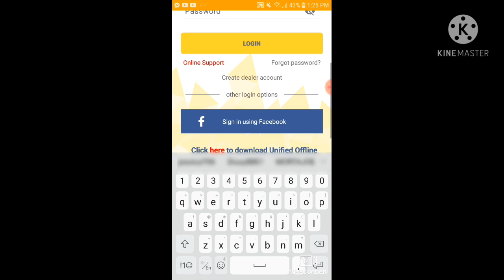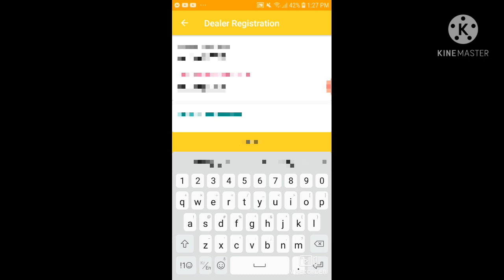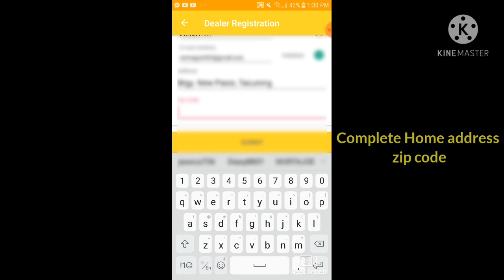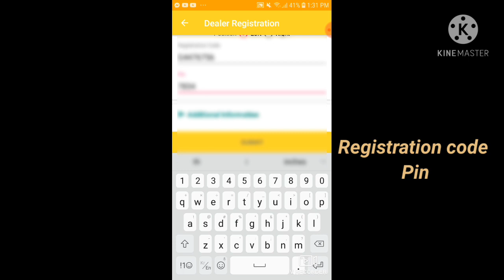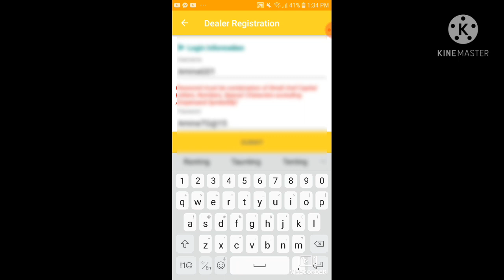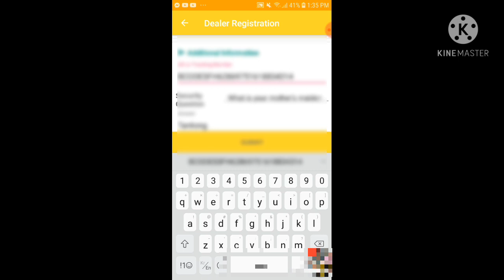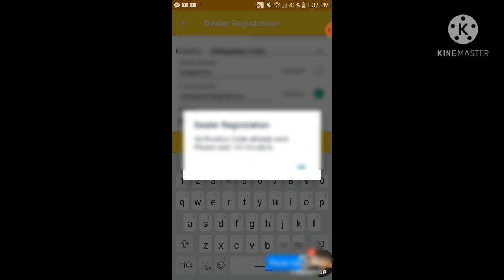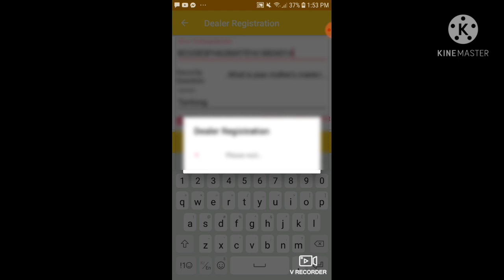How to register new Dealer| Unified Products and Services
Step by step process and actual encoding of our new dealer.